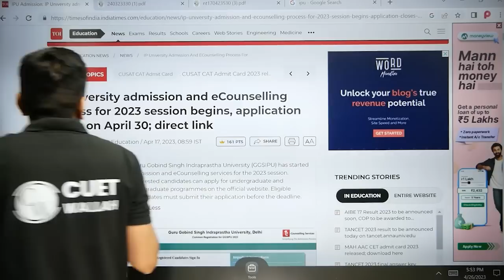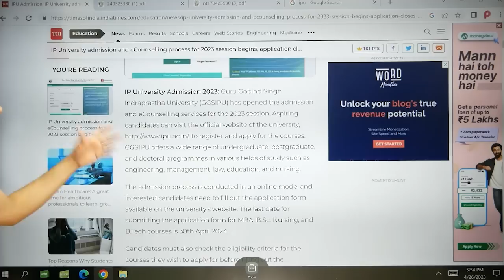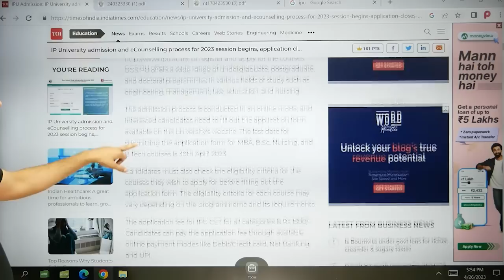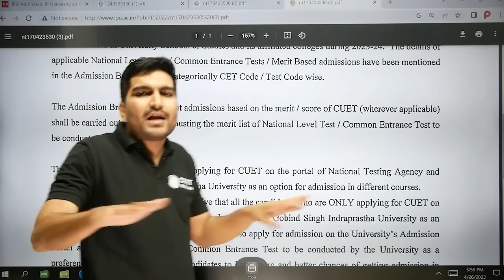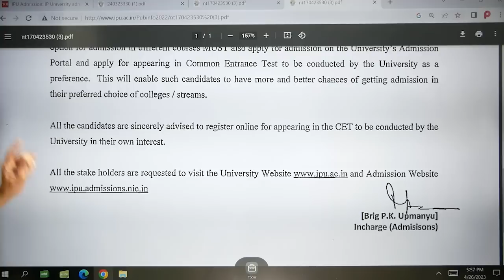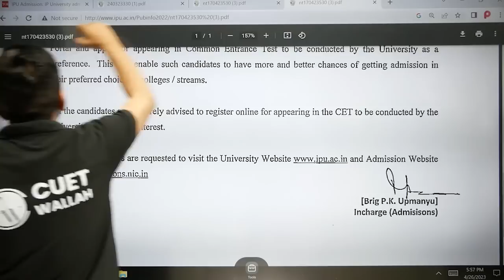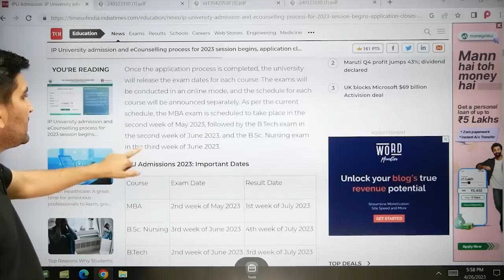CUET Big Update | IP University | Guru Gobind Singh Indraprastha University